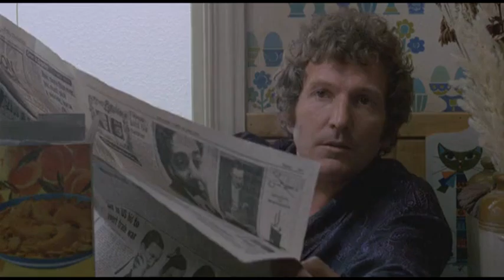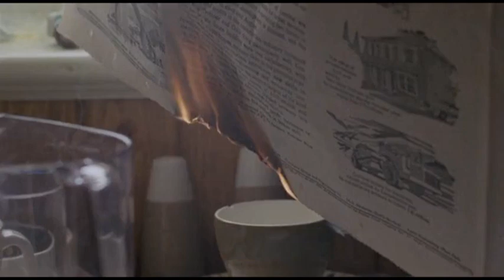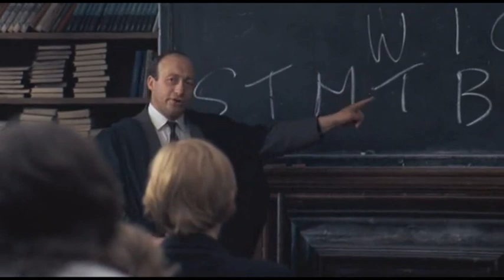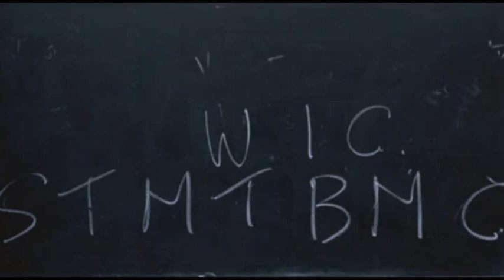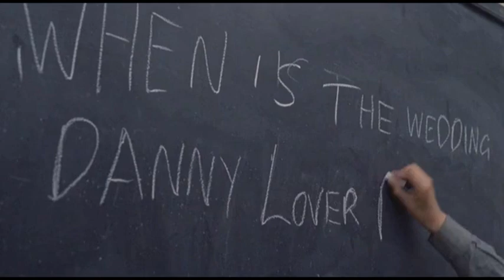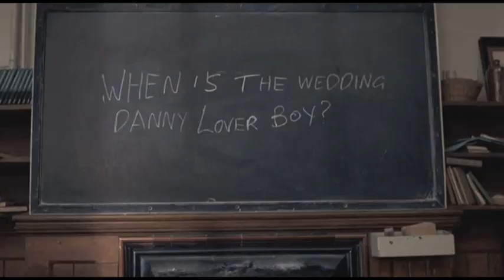Melody 1971 (Full Movie)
Melody (originally marketed as S.W.A.L.K. in the UK – S.W.A.L.K. is a message traditionally written on the envelopes of love letters by British schoolchildren, standing for sealed with a loving kiss) is a 1971 British romantic comedy film directed by Waris Hussein about pupil love. The film starred Jack Wild, Mark Lester and Tracy Hyde. Although the film was a box office disappointment in both the United States and Britain, it turned out to be a hit in Japan as well as in some Latin American countries such as Mexico, Argentina and Chile, and a modest hit in South Africa.
This romantic story is told through the viewpoint of the children in the story, the adults playing only supporting roles. Daniel Latimer befriends the troublesome Ornshaw. However, when Daniel falls in love with Melody Perkins, the boys' friendship becomes jeopardized, as Ornshaw grows jealous of the amount of time that Daniel gives her. Initially embarrassed by the attention, Melody comes to return Daniel's feelings, and the couple announce to their parents that they want to get married. Not sometime in the future, but now. The adults attempt to dissuade them, but Daniel and Melody's determination leads Ornshaw to have a change of heart. Their classmates gather together at one of the children's hideouts to 'marry' the couple, with their discovery leading to a final showdown between children and teachers.
Cast
Mark Lester as Daniel Latimer
Tracy Hyde as Melody Perkins
Jack Wild as Tom Ornshaw
Colin Barrie as Chambers
Billy Franks as Burgess
Ashley Knight as Stacey

The film's musical soundtrack included songs by the Bee Gees ("In the Morning", "Melody Fair", "Give Your Best", and the hit singles "To Love Somebody" and "First of May"), and the Crosby, Stills, Nash and Young hit "Teach Your Children".